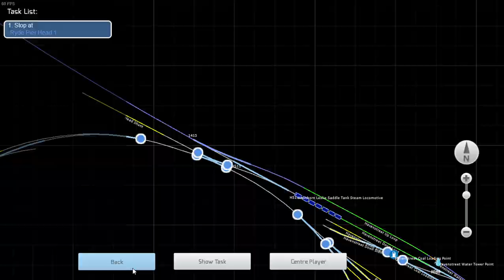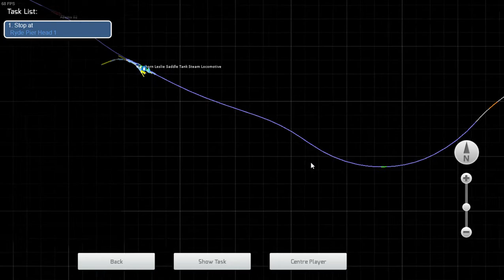Train Simulator 2018-Adams 02 4-4-0- Isle Of Wight